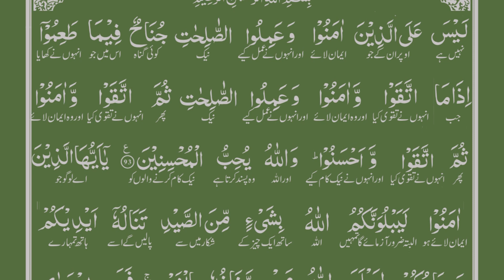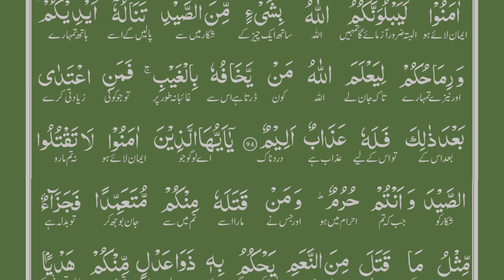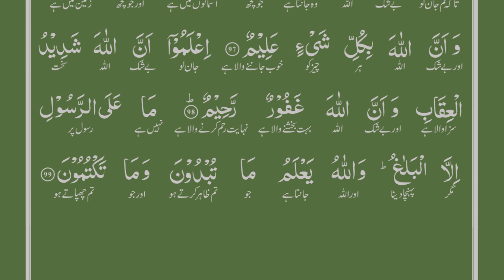Urdu Tafseer e Qur’an II Hadith II TaleemalQuran II Surah Maidah II ayat:93-99 II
ایسے لوگوں پر جو کہ ایمان رکھتے ہوں اور نیک کام کرتے ہوں اس چیز میں کوئی گناه نہیں جس کو وه کھاتے پیتے ہوں جبکہ وه لوگ تقویٰ رکھتے ہوں اور ایمان رکھتے ہوں اور نیک کام کرتے ہوں پھر پرہیزگاری کرتے ہوں اور ایمان رکھتے ہوں پھر پرہیزگاری کرتے ہوں اور خوب نیک عمل کرتے ہوں، اللہ ایسے نیکوکاروں سے محبت رکھتا ہے (93) اے ایمان والو! اللہ تعالیٰ قدرے شکار سے تمہارا امتحان کرے گا جن تک تمہارے ہاتھ اور تمہارے نیزے پہنچ سکیں گے تاکہ اللہ تعالیٰ معلوم کرلے کہ کون شخص اس سے بن دیکھے ڈرتا ہے سو جو شخص اس کے بعد حد سے نکلے گا اس کے واسطے دردناک سزا ہے (94) اے ایمان والو! (وحشی) شکار کو قتل مت کرو جب کہ تم حالت احرام میں ہو۔ اور جو شخص تم میں سے اس کو جان بوجھ کر قتل کرے گا تو اس پر فدیہ واجب ہوگا جو کہ مساوی ہوگا اس جانور کے جس کو اس نے قتل کیا ہے جس کا فیصلہ تم میں سے دو معتبر شخص کردیں خواه وه فدیہ خاص چوپایوں میں سے ہو جو نیاز کے طور پر کعبہ تک پہنچایا جائے اور خواه کفاره مساکین کو دے دیا جائے اور خواه اس کے برابر روزے رکھ لئے جائیں تاکہ اپنے کئے شامت کا مزه چکھے، اللہ تعالیٰ نے گذشتہ کو معاف کردیا اور جو شخص پھر ایسی ہی حرکت کرے گا تو اللہ انتقام لے گا اور اللہ زبردست ہے انتقام لینے واﻻ (95)تمہارے لئے دریا کا شکار پکڑنا اور اس کا کھانا حلال کیا گیا ہے۔ تمہارے فائده کے واسطے اور مسافروں کے واسطے اور خشکی کا شکار پکڑنا تمہارے لئے حرام کیا گیا ہے جب تک تم حالت احرام میں رہو اور اللہ تعالیٰ سے ڈرو جس کے پاس جمع کئے جاؤ گے (96) اللہ نے کعبہ کو جو ادب کا مکان ہے لوگوں کے قائم رہنے کا سبب قرار دے دیا اور عزت والے مہینہ کو بھی اور حرم میں قربانی ہونے والے جانور کو بھی اور ان جانوروں کو بھی جن کے گلے میں پٹے ہوں یہ اس لئے تاکہ تم اس بات کا یقین کر لو کہ بےشک اللہ تمام آسمانوں اور زمین کے اندر کی چیزوں کا علم رکھتا ہے اور بےشک اللہ سب چیزوں کو خوب جانتا ہے (97) تم یقین جانو کہ اللہ تعالیٰ سزا بھی سخت دینے واﻻ ہے اور اللہ تعالیٰ بڑی مغفرت اور بڑی رحمت واﻻ بھی ہے (98) رسول کے ذمہ تو صرف پہنچانا ہے۔ اور اللہ تعالیٰ سب جانتا ہے جو کچھ تم ﻇاہر کرتے ہو اور جو کچھ پوشیده رکھتے ہو (99)